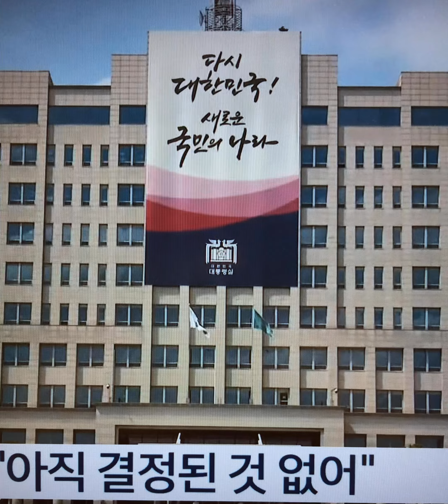한동훈 김경수 복권 반대 vs 대통령실복권은 대통령 권한#대통령실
한동훈 국민의힘 대표가 야권 인사인 김경수 전 경남지사의 복권을 반대하는 것으로 알려졌다.

당 핵심 관계자는 10일 연합뉴스와 통화에서 “한 대표가 ‘민주주의 파괴 범죄를 반성하지도 않은 사람에게 정치를 하라고 복권해 주는 것에 공감하지 못할 국민이 많을 것’이라고 했다”고 전했다.

한 대표는 사면·복권은 대통령의 고유 권한이라는 점을 전제로 했지만, 김 전 지사가 ‘드루킹 댓글 조작 사건’으로 대법원 유죄 판결이 난 이후에도 범죄 행위를 인정하지 않고 사과도 하지 않은 점을 고려한 것으로 보인다.

김 전 지사는 2021년 대법원판결로 재수감되기 직전 “진실을 밝히지 못했다고 해서 있는 그대로의 진실이 바뀔 수 없다는 점을 다시 한번 분명하게 말씀드린다”고, 2022년 사면으로 출소 후에는 “받고 싶지 않은 선물을 억지로 받은 셈”이라고 말한 바 있다.

법무부는 지난 8일 사면심사위원회를 개최하고 김 전 지사 복권 등을 포함해 윤석열 대통령에게 상신할 ‘광복절 특별사면 및 복권’ 대상자 명단을 결정했다.

광복절 특사·복권안은 오는 13일 국무회의에 상정될 예정으로, 국무회의 의결 및 윤 대통령의 재가 절차가 남았다.

김 전 지사는 ‘드루킹’ 김동원 씨 일당과 공모해 2016년 11월부터 문재인 전 대통령의 당선을 위해 여론을 조작한 혐의로 2021년 7월 대법원에서 징역 2년을 확정받았다.